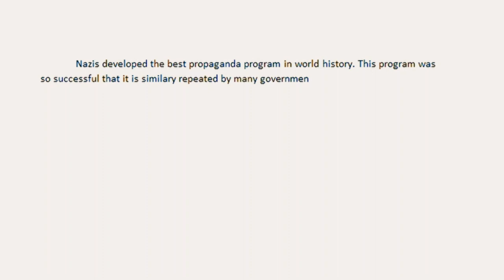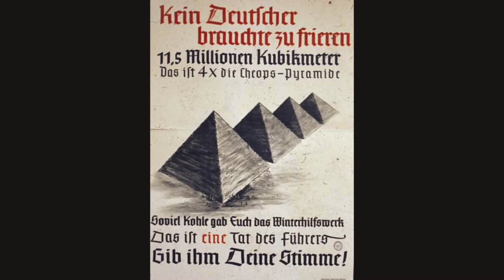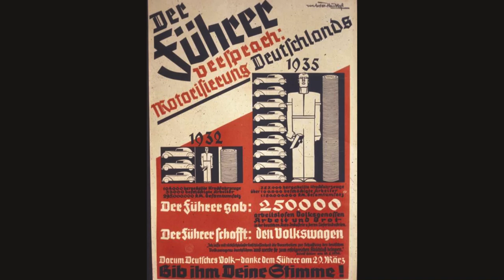Nazi Propaganda Posters Part 3 - Win the Elections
The Nazis developed the most important propaganda program in World History. Thanks to this program, they managed to convince large masses in a very short time. Posters were one of the cornerstones of this program. And these posters would play a big role in their election victory.